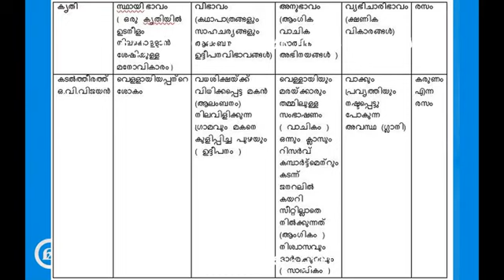Rasa indian theory Class - 1 രസ സിദ്ധാന്തം ക്ലാസ് - 1 ഷൂബകെ എസ്.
Rasa_ Cultural  experience